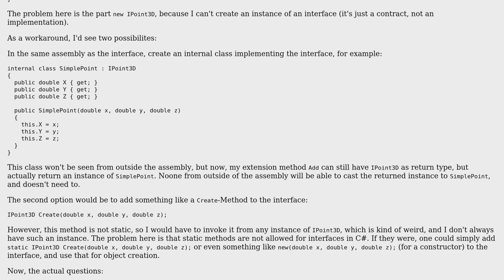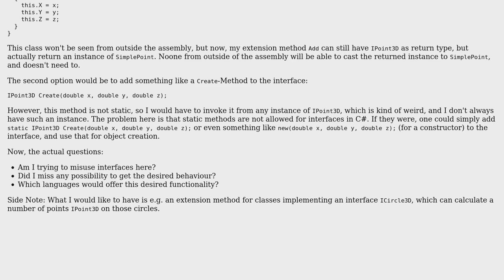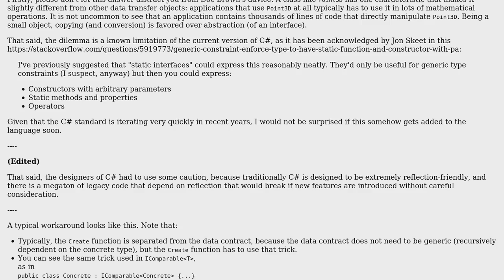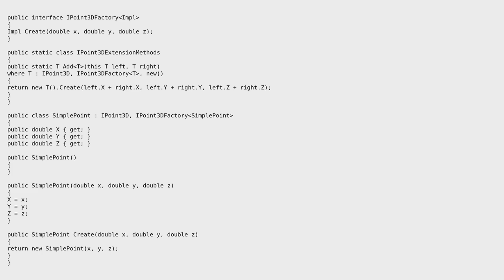Software Engineering: Interface extension method returning the interface type in C# (2 Solutions!!)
Software Engineering: Interface extension method returning the interface type in C#

With thanks & praise to God, and with thanks to the many people who have made this project possible! | Content (except music & images) licensed under CC BY-SA | Music | Images & others | With thanks to user Timitry user rwong user Doc Brown and the Stack Exchange Network Trademarks are property of their respective owners. You are responsible for your own actions.